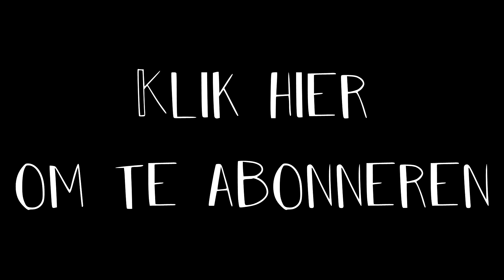GEKKE INDIASE DESSERTS! | Proefwerk